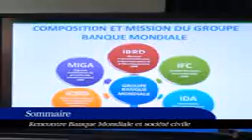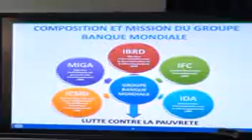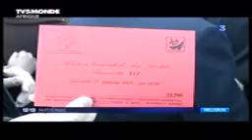Evasion Guinee: JT DU 27.02.2013